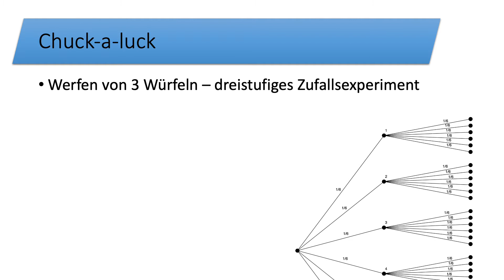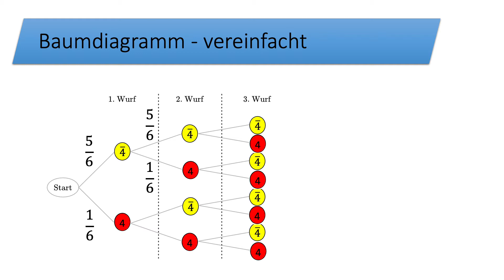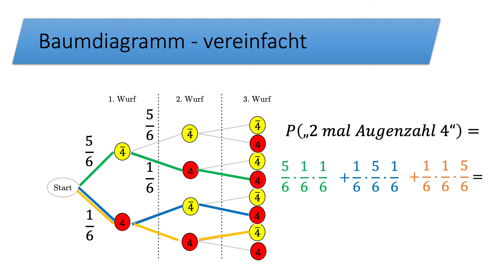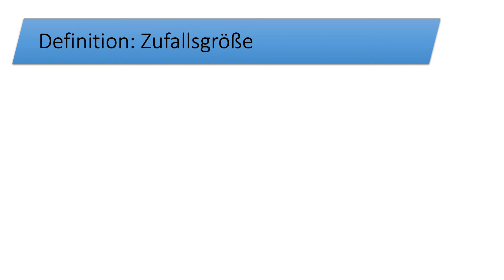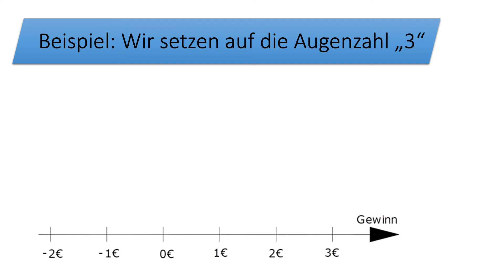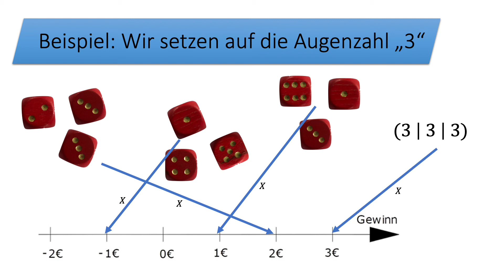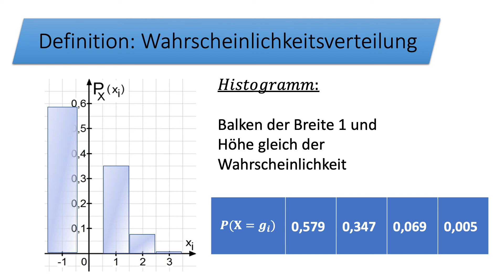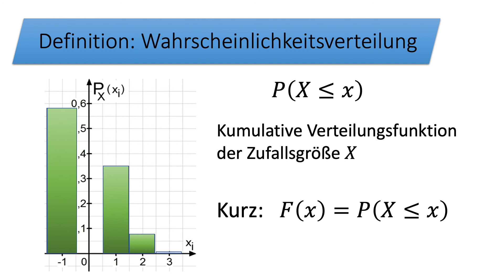Zufallsgröße und Wahrscheinlichkeitsverteilung - Daheim bei Heim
In diesem Video werden die Begriffe Zufallsgröße und Wahrscheinlichkeitsverteilung am Beispiel des Casino-Spiels "Chuck-a-luck" erklärt.